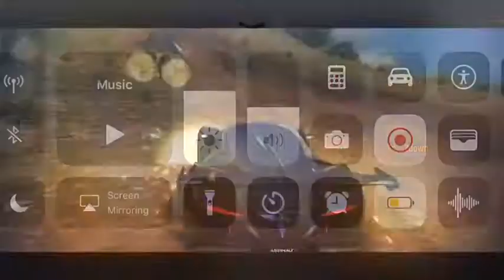Asphalt 8 multiplayer Apollo intensa emozione max pro 1815 today races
Friends today my phone makes me disappointed last minute my phone battery🔋goes died and lose some races ☹️.my rank is 1815 pro .